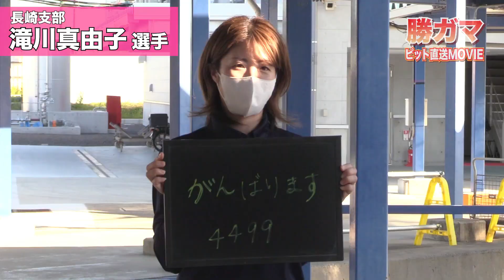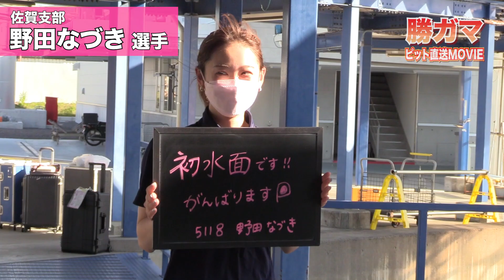【蒲郡】ムーンライトプリンセスたちの前検日に密着！！【勝ガマ】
【三遠ネオフェニックス杯争奪ヴィーナスシリーズ第12戦】初日
今節も、女子戦ということで前検日のコメントボード書きの様子に密着しました！
わりとおなじみのメンバーばっかりな感じになったのは否めませんが・・・
戦いが始まる前のまだリラックスムードな選手たちの様子をどうぞお楽しみください！

↓細川裕子選手が紹介していた和久津晶さんのTシャツはこちら↓
滝沢和典さんと和久津晶さんの特別なコラボレーション企画第二弾

※今見たら残り少なくなってますのでお早めに！

↓一色凌雅のヤバい動画たちはこちら↓
一色凌雅　勝ガマ再生リスト

vol.2690